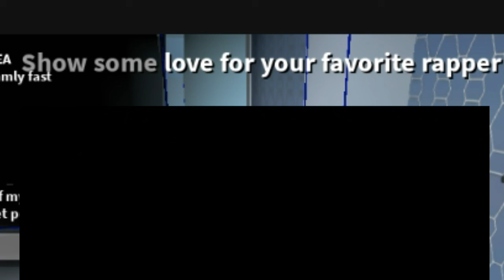Yo Holo Holo Holo XD Our main competitors will be... | Roblox Auto Rap Battles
Today, people are gonna have a rap battle including us with notcoolandpor! Could we win?

We hope that you will enjoy the video

Music
Red Eyes - Red Eyes
Little Maps - The Real One
BrightLights28 - Braces

(Member that the intro and outro music is not included)

ROBLOX is an online virtual playground and workshop, where kids of all ages can safely interact, create, have fun, and learn. It’s unique in that practically everything on ROBLOX is designed and constructed by members of the community. ROBLOX is designed for 8 to 18 year olds, but it is open to people of all ages. Each player starts by choosing an avatar and giving it an identity. They can then explore ROBLOX — interacting with others by chatting, playing games, or collaborating on creative projects. Each player is also given their own piece of undeveloped real estate along with a virtual toolbox with which to design and build anything — be it a navigable skyscraper, a working helicopter, a giant pinball machine, a multiplayer “Capture the Flag” game or some other, yet­to­be­dreamed-up creation. There is no cost for this first plot of virtual land but you'll need real money to buy ROBUX to buy gamepasses or items in the catalog for your avatar, but by participating and by building cool stuff, ROBLOX members can earn specialty badges as well as ROBUX.

🖑 Hi! If your new here

Welcome to BrightLights28 Roblox! Here, we play alot of games on ROBLOX! We

Some songs are not in music credit. Some songs were from the game.

BrightLights28 Youtube